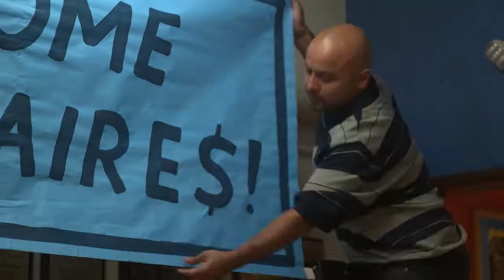This Fool | Hulu | Trailer 2 Comedy Series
Inspired by the life and stand-up of star and co-creator Chris Estrada, "This Fool" is an irreverent, cinematic half-hour comedy set in working class South Central Los Angeles. The show centers around Julio Lopez, a 30-year-old who still lives at home, has been dating his girlfriend on and off since high school, and finds any excuse to avoid dealing with his own problems. Julio works at Hugs Not Thugs, a gang rehabilitation non-profit, where he butts heads with his older cousin Luis, an ex-gang member who just got out of prison and moved in with Julio and his family.